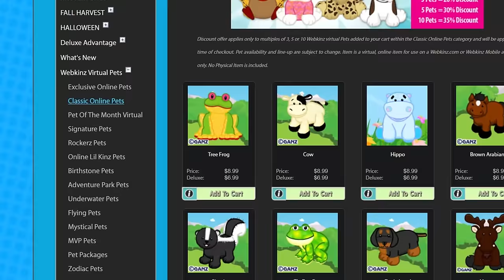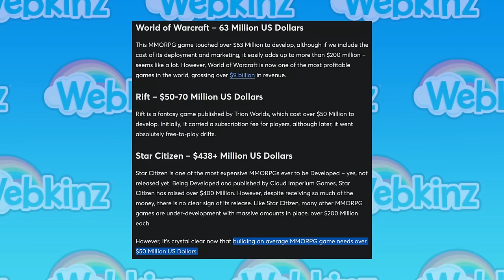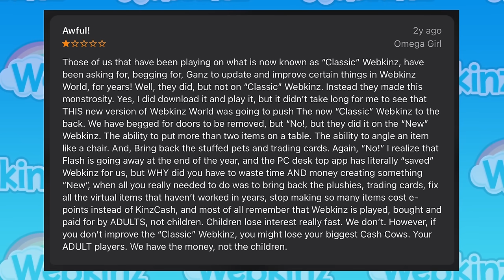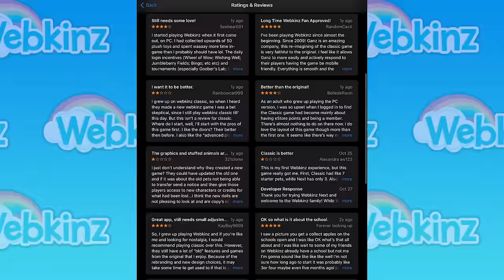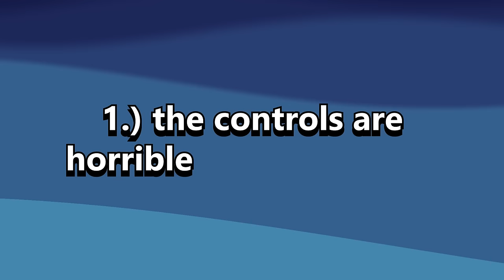will webkinz ever be good again?